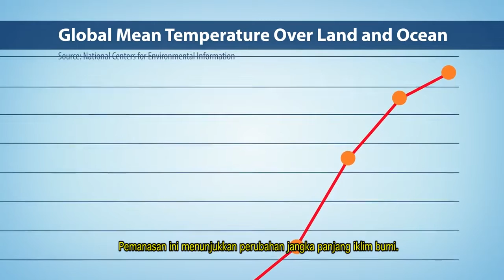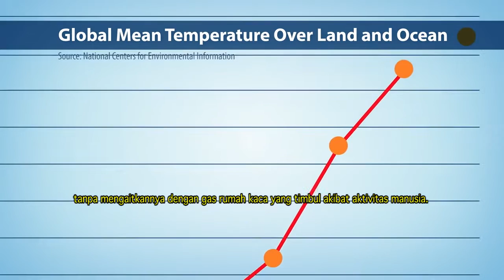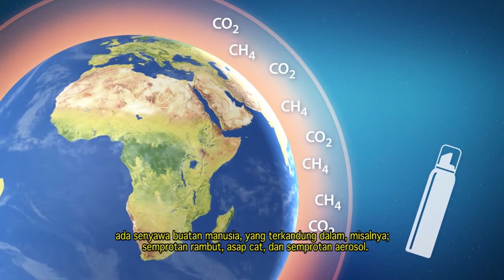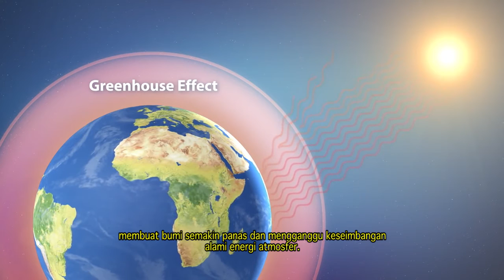Sains Perubahan Iklim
Kita semua pernah mendengar tentang Perubahan Iklim, tapi apakah yang sebenarnya dimaksud dengan perubahan iklim? Apa dampaknya bagi kita? Dan apa peran kita di dalamnya? Mari kita pelajari sains perubahan iklim bersama Melanie Nakagawa, penasihat kebijakan perubahan iklim Menlu AS John Kerry.